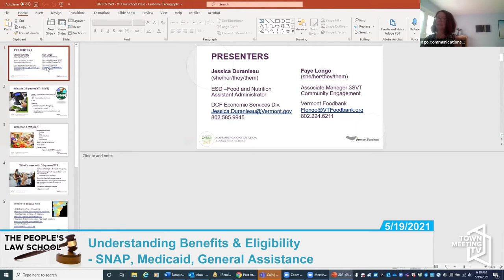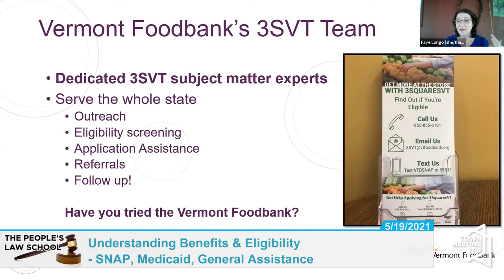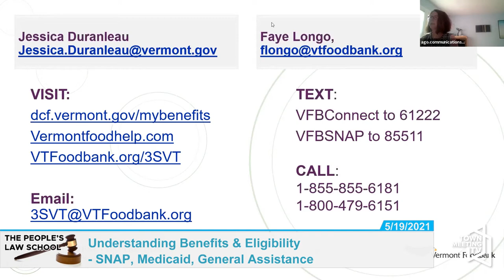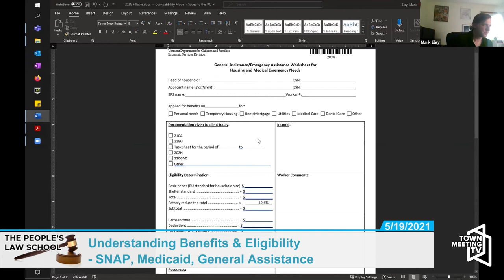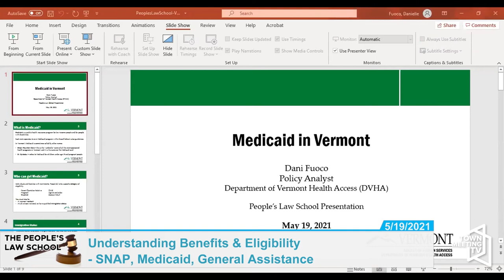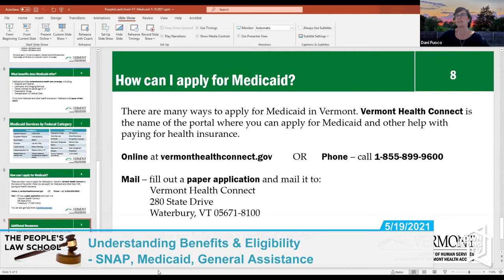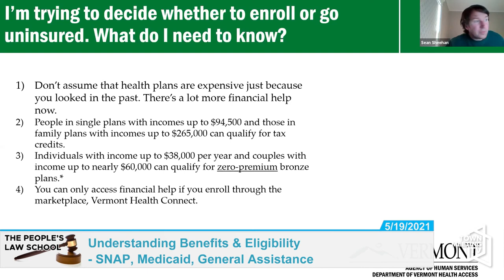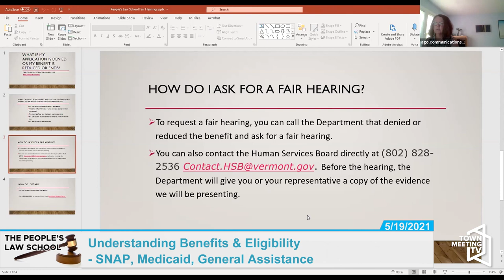The People's Law School: Understanding Benefits & Eligibility - SNAP, Medicaid, General Assistance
5/19/2021

Come learn about Vermont’s benefit programs—food assistance, housing, health insurance, and more! Experts on these benefits explain how to access Supplemental Nutrition Assistance Program known as 3SquaresVT (food assistance), emergency housing, and health insurance. The presentation also provides an overview of the steps to take when denied benefits.

This session of The People's Law School features experts from:

Vermont Foodbank
3SquaresVT
Department of Vermont Health Access (DVHA)
General Assistance (GA) Housing Program
Attorney General’s Office

The People's Law School is a series of free, virtual presentations on contemporary legal topics impacting the lives of Vermonters. It is a partnership of the Attorney General's Office, the Association of Africans Living in Vermont (AALV), the Vermont Racial Justice Alliance, the Vermont Institute for Community and International Involvement (VICII), and The Caroline Fund, with support from ACLU of Vermont.